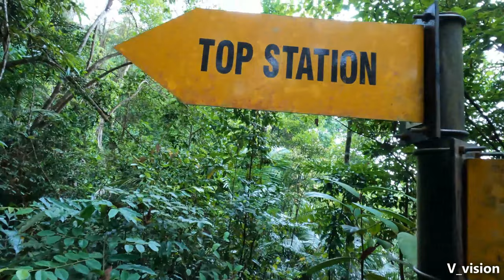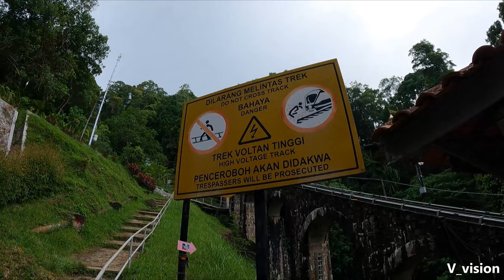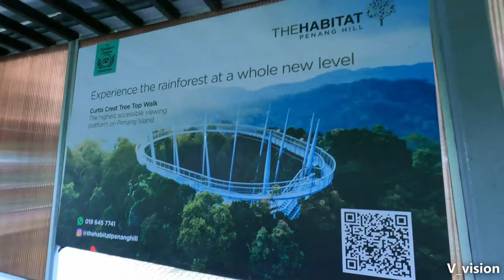PENANG HILL. HIKING. BATCAVE. STUPA. PENANG HILL TOP. TRAIL. GOPRO FOOTAGE. 4K.